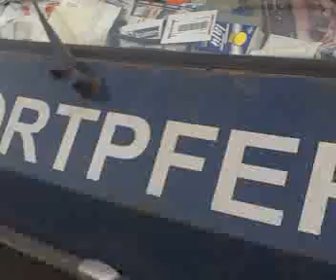Německý odpadkový koš MAN :)